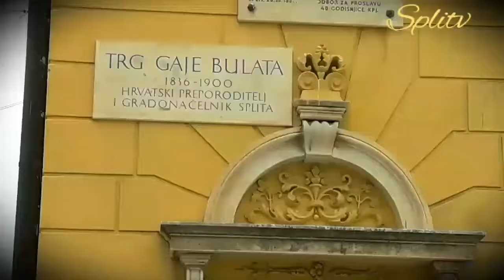Obavijest iz Grada Splita i "Prometa" 📣[SANACIJA ASFALTA NA TRGU GAJE BULATA]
U ponedjeljak, 18. svibnja 2020. počinju radovi na sanaciji asfaltnog zastora na Trgu Gaje Bulata zbog čega će se s te lokacije autobusna stanica premjestiti na križanje Sinjske i Zagrebačke ulice, a taxi stajalište bit će izvan obuhvata radova.
Iako će završetak radova ovisiti o stanju instalacija na terenu i veličini potrebnih sanacija, planira se da oni budu završeni za deset dana. Sukladno Zakonu o sigurnosti cestovnog prometa za vrijeme izvođenja radova bit će postavljena privremana prometna signalizacija.
Zbog radova od sutra se u potpunosti zatvara autobusno stajalište kod HNK (Trg Gaje Bulata) zbog čega će doći do djelomične izmjene trasa autobusnih linija kako slijedi 👇

🚍Linije broj 16 i 22 okretat će se kod trafostanice na Manuškoj poljani.

🚍Linija broj 6 iz Ulice Domovinskog rata skreće lijevo u Vukovarsku ulicu.

🚍Linije broj 5, 5a, 11 i 18 od Manuške poljane produžuju Livanjskom ulicom, Ulicom Domovinskog rata, Ulica Ivana Gundulića, Sukoišanska ulica, Lička ulica (ne ulazi u terminal Sukoišan), ponovo u Ulicu Domovinskog rata do Manuške poljane te dalje uobičajenom trasom.